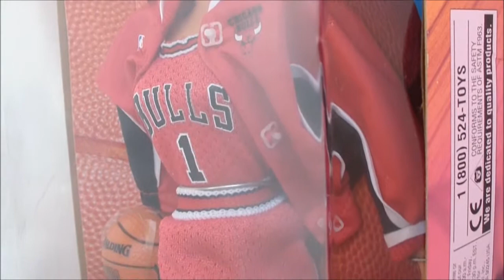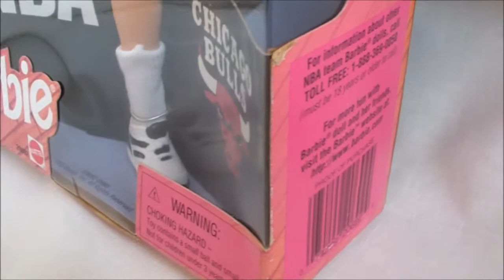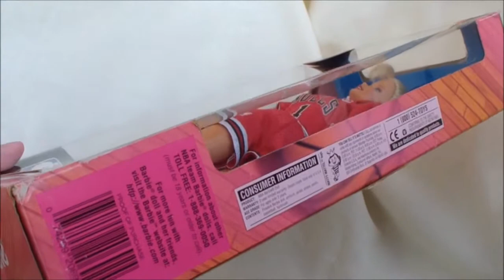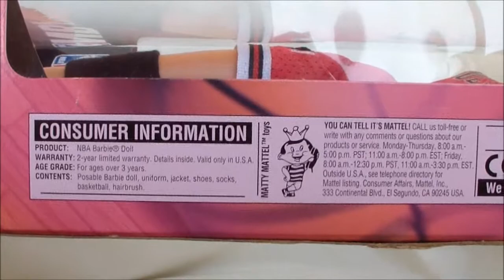Barbie NBA Chicago Bulls 1998